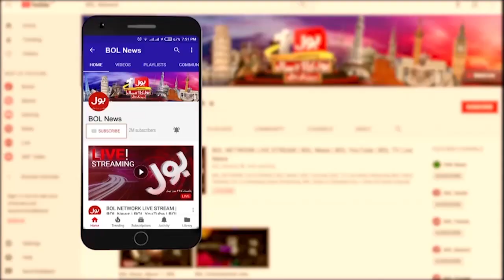Imran Khan And President Arif Alvi Meeting At Zaman Park | Inside Story | Breaking News